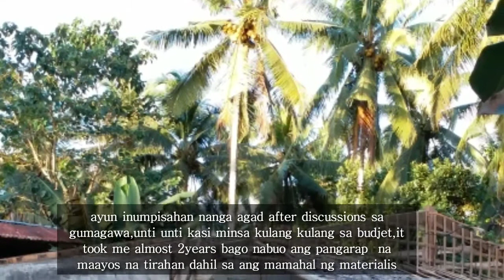GANITO KAMI NO'ON at GANITO NAMAN KAMI NGAYON /BUHAY PROBINSYA